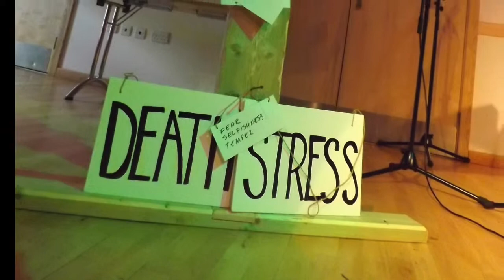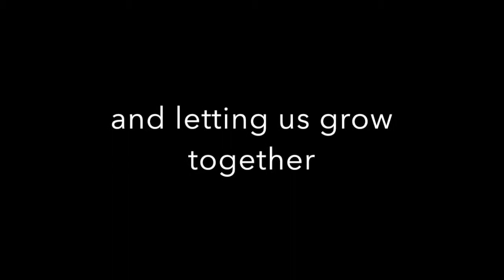2 year anniversary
Turning Point Church 2 Year Anniversary!